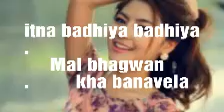itna badhiya maal kaha banawle bhagwan